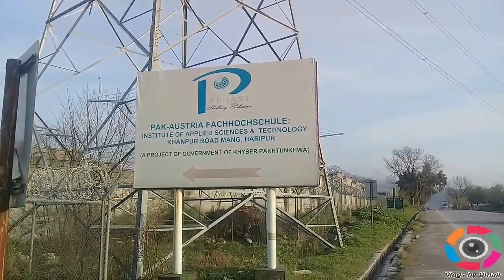Fruit Plants at my Home - Village